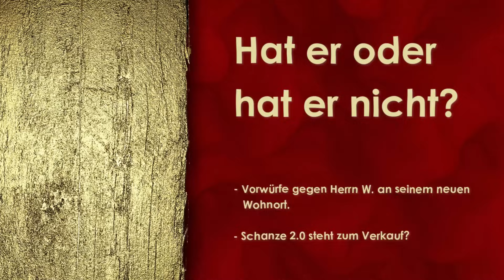Schaurig aber wahr, die Vorwürfe gegen den Ex-Youtuber und Verkauf der Schanze2.0